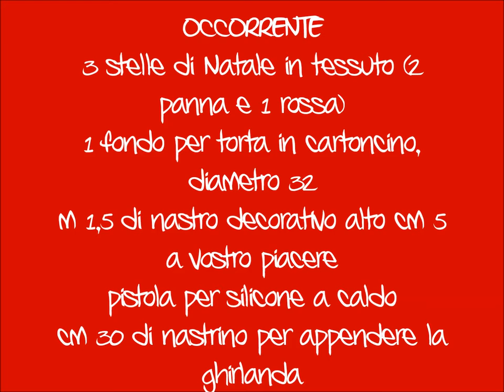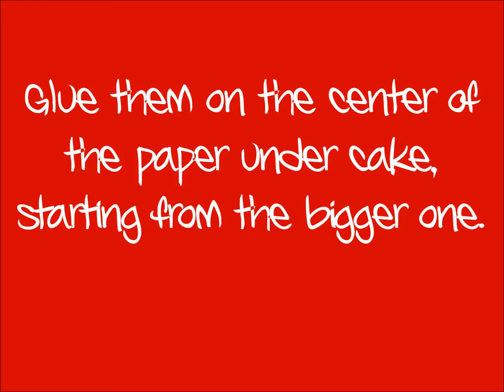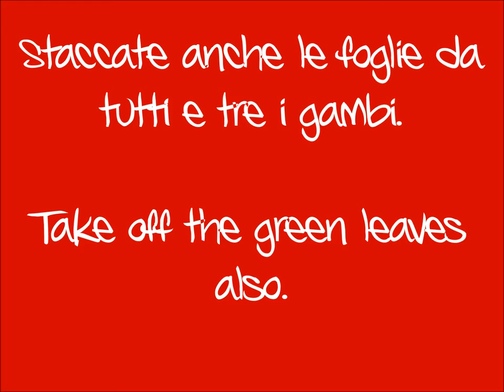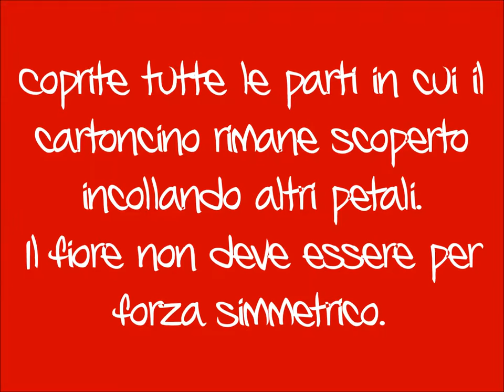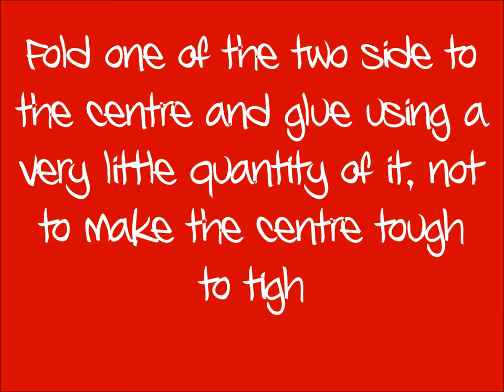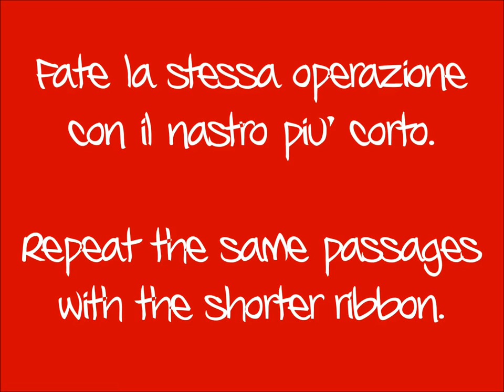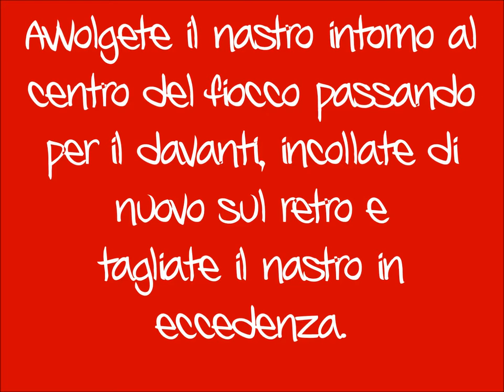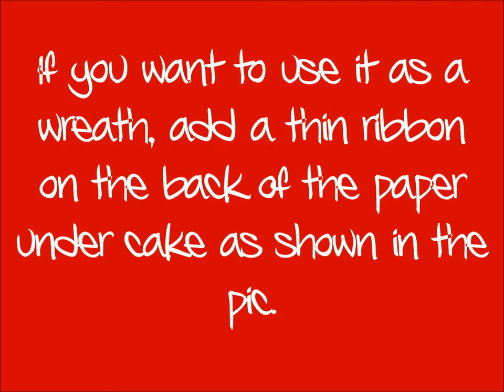lilla's tutorials: Centrotavola-ghirland Stella di Natale / Poinsettia centerpiece-wreath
Semplice ed economica da realizzare!
Easy and cheap!